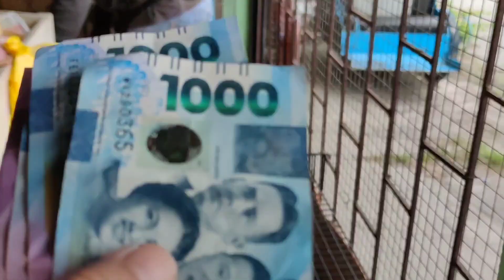SARI-SARI STORE UPDATE: NEW YEAR NEW PRICE || MAGKANO NA ANG PRESYO NG BIGAS AT ASUKAR NAGTAAS BA?